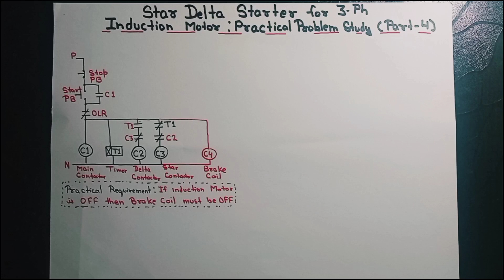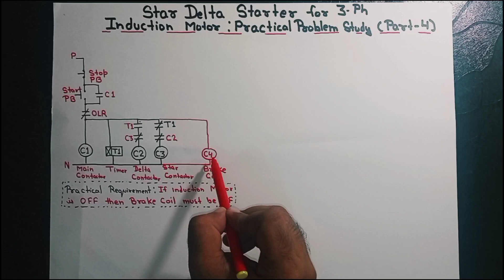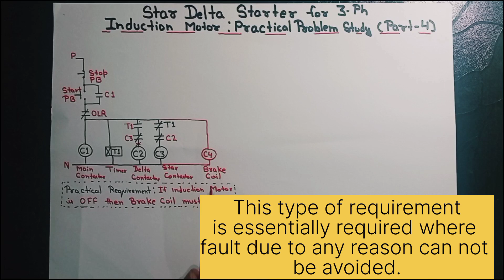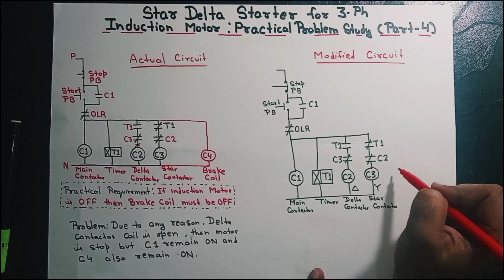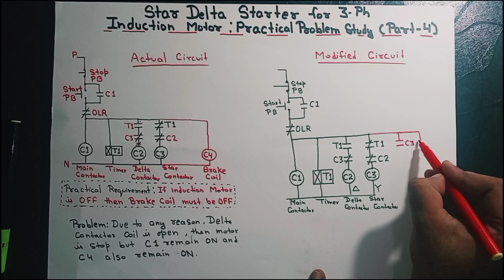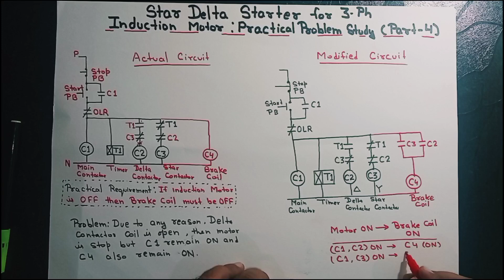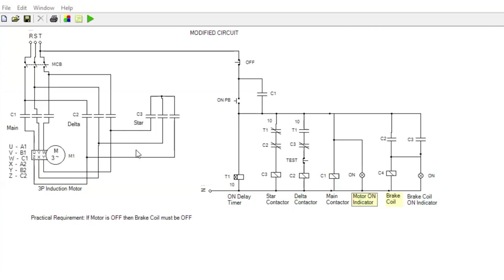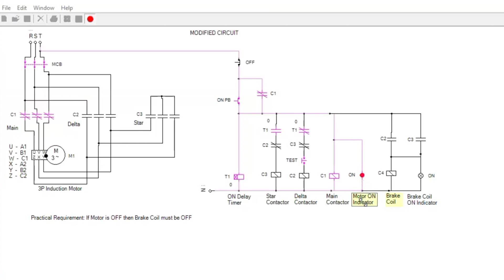Star Delta Starter for 3-Phase Induction Motor: Practical Problem Study (Part-4)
In previous videos we already learn about star Delta Starter Circuit in detail for that link isprovided below for your reference:

Star delta starter control wiring diagram with timer

In this video practical example is taken as reference to show problem in electrical control with a use of star delta starter. Also simple solution for that problem is also discussed.

This topic is relevant to
1. Star Delta Starter Circuit
2. Induction Motor Control
3. Star Delta Starter for 3 Phase Induction Motor
4. Control Circuit design for Star Delta Starter
5. Use of Star Delta in Electrical Control System
6. Practical Problem in electrical circuit with use of star Delta starter
7. Star delta starter connection
8. 3 phase motor star delta connection
9. 3 phase star delta motor connection diagram
10. Star delta starter control wiring diagram with timer
11. Star Delta Starter Control Diagram with Timer
12. Automatic Star Delta starter
13. Star delta starter working principle
14. How does star delta starter reduce starting current?
15. Which contactor first on in star delta starter?
16. What are the main components of star delta starter?
17. Types of star delta starter
18. Simulation of Star Delta Starter

Go through video to understand various aspect of star Delta starter and at the same time build your skill for electrical control wiring design.